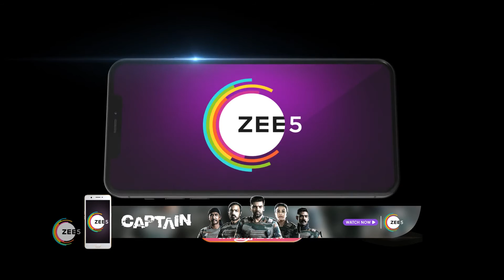Rettai Roja | Ep - 870 | Best Scene | Oct 03 2022 | Zee Tamil